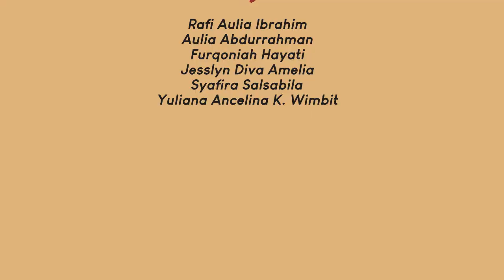KULUMRAUNG - Episode 1: Jangan Suudzon Sama Jaksa!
Podcast KULUM RAUNG (Kuliah Hukum bareng Raul dan Aung)
ETJP B Reguler
Kelompok 9

Halo temen-temen! Di episode pertama ini, dua host terbelakang kita, Raul (Rafi Aulia Ibrahim) dan Aung (Aulia Abdurrahman), bakal nemenin kalian ngobrol-ngobrol tentang profesi Jaksa secara umum dan stigma-stigma dan suudzon-suudzon masyarakat tentang Jaksa.

Dalam episode kali ini, Host tercinta kita bakal ngundang Mba Jesslyn (Jesslyn Diva Amelia) sebagai seorang jaksa dan Qoni (Furqoniah Hayati) sebagai seorang mahasiswa baru FHUI.